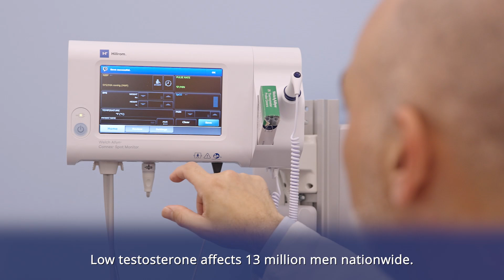What Every Man Should Know About Their Health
Join American Association of Nurse Practitioner President Stephen Ferrara for an important discussion on men's health and the signs and treatment of low testosterone. Learn how andropause impacts men in their 40s and beyond, and why it's crucial to see your NP this Men’s Health Month for a personalized care plan. Visit WeChooseNPs.org for more information.